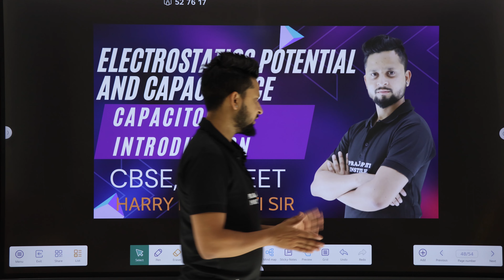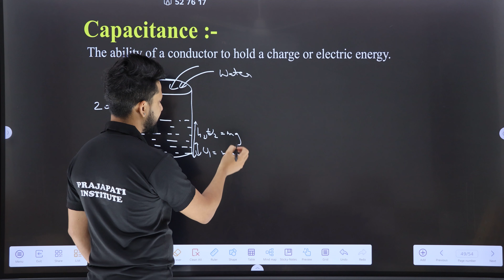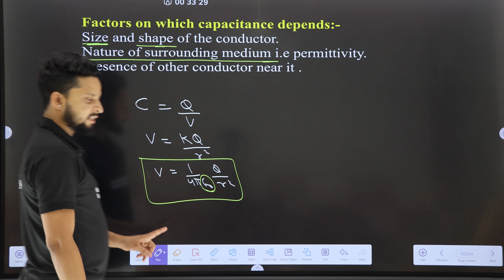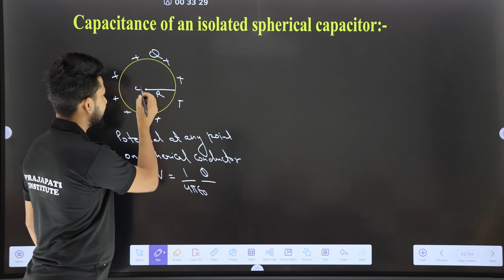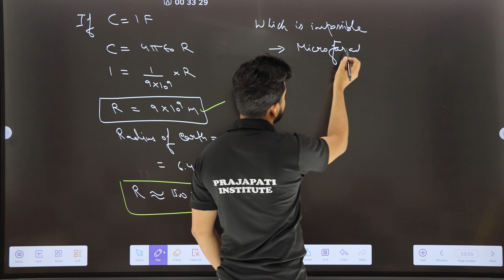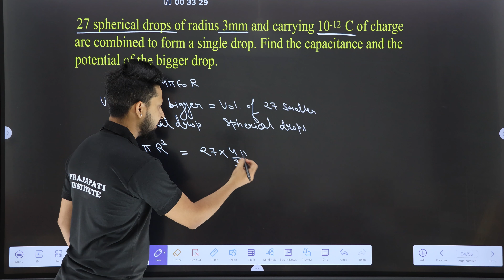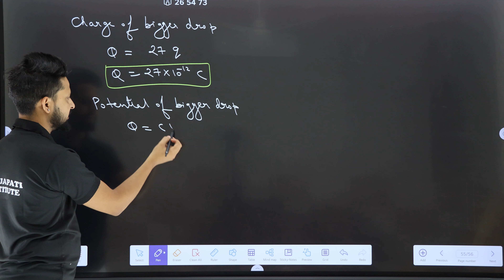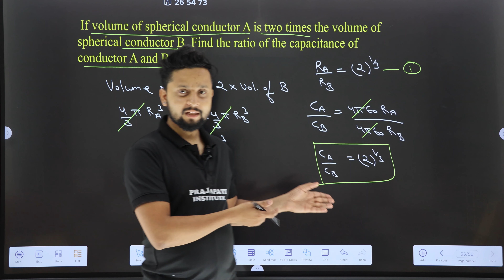Electrostatics potential and capacitance 06 || Capacitance introduction || class 12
Capacitance introduction , capacitance of isolated spherical conductor

We provides here lecture with the help of ppt or by simply in written way which helps class11, 12 students preparing for their boards exam , JEE , NEET exams.
Harry prajapati sir
We also provides offline classes for boards exam , jee , neet exams

01 : Electric potential due to point charge

02 : potential due to an electric dipole

03: equipotential surface , relation between electric field and potential

04 : electrostatic potential energy

05 : Behaviour of conductor in electrostatic field